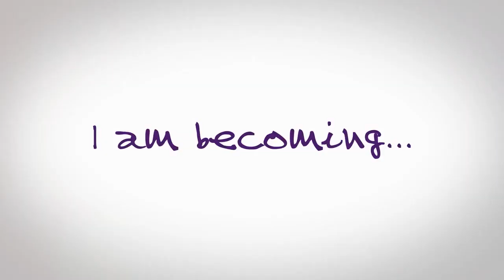Montevello 30sec rev 44 mp4 1 1